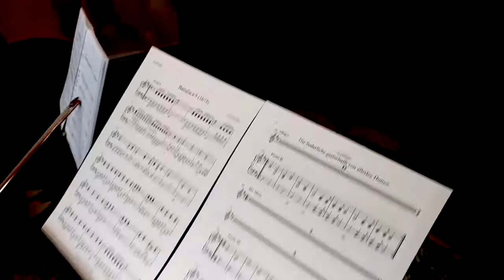The CREW - The DIFFERENCE/ The way we feel about the Music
Meet The CREW - conductor-less orchestra from Poland.
Thanks to Visuality -  a Ruby on Rails development team, the place we practice.
The CREW - Paulina Kusa, Alicja Stupnicka-Kowalczyk, Marta Piórkowska, Wojciech Ciarka, Mikołaj Jendrysiak, Judyta Florczak, Karolina Gutowska, Adam Dębski, Justyna Górska, Edyta Milasiewicz- Prevato, Zofia Moląg, Jakub Pożyczka, Wojciech Gumiś Gumiński